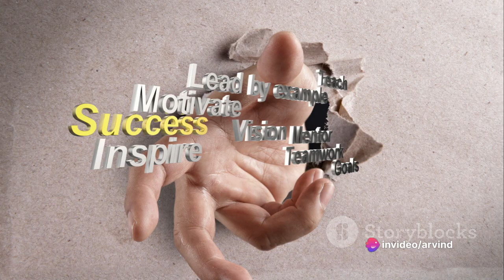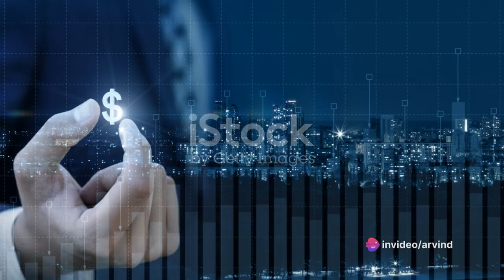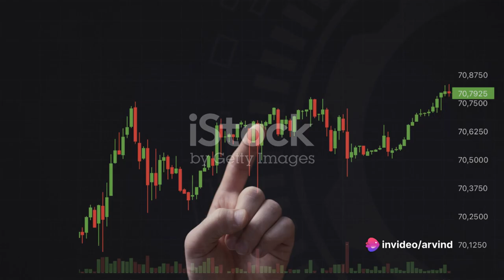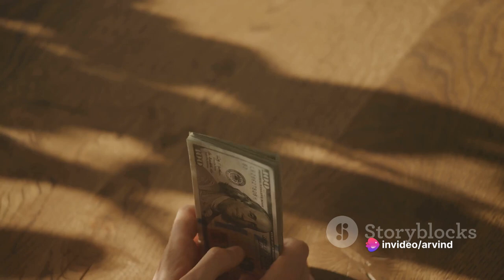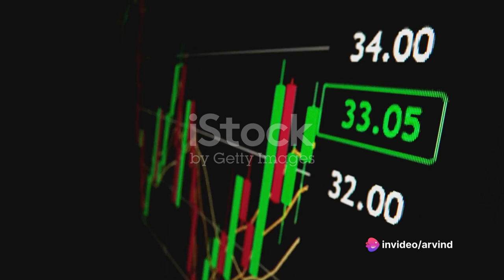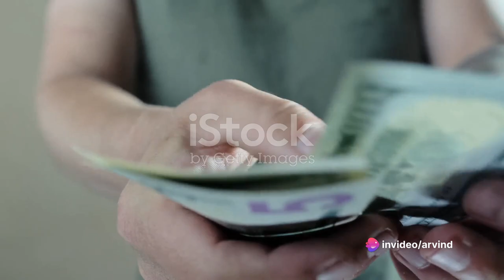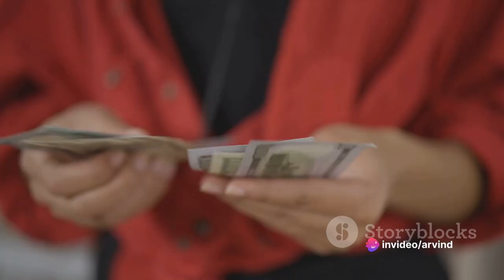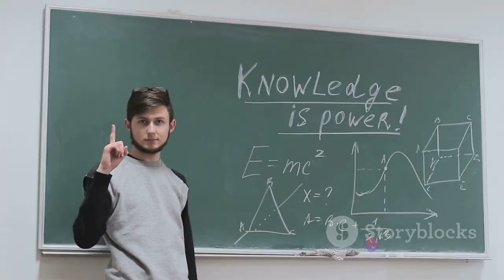The Untold Truth About Money: Building Wealth From Scratch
This video explain how to build wealth from scratch